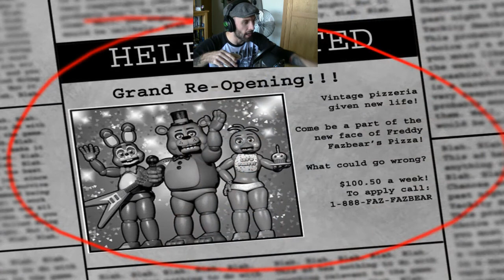FIVE NIGHTS AT FREDDYS 2 || THE CUPCAKE CONTROLS EVERYTHING!!!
FIVE NIGHTS AT FREDDYS 2

The bane of my gaming existence returns to scare the shit out of you, if you had any left from the last night shift at Fazbears Pizza.

FRONTLINE GAMING NEWS

Intro:
Exhilarate